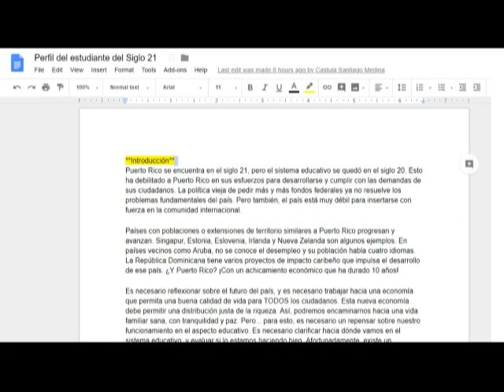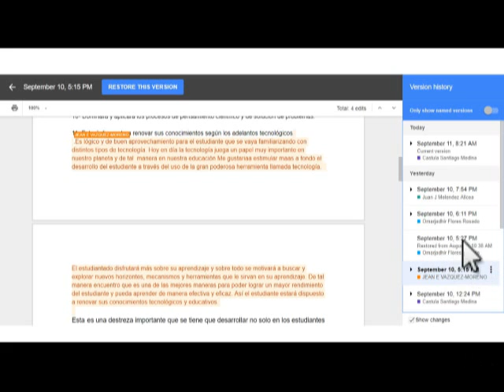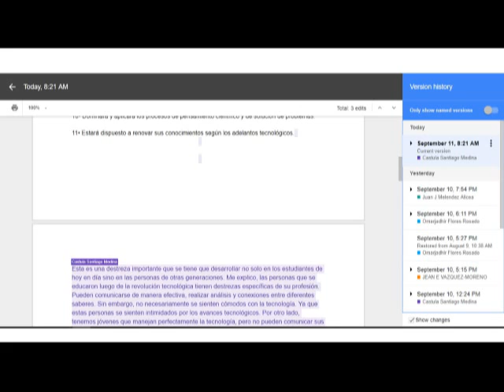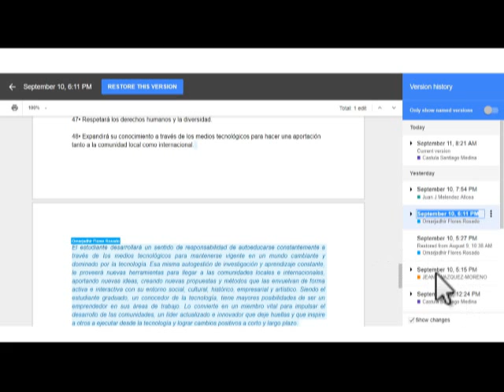Versiones de Google Doc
Documento de TEED 3018